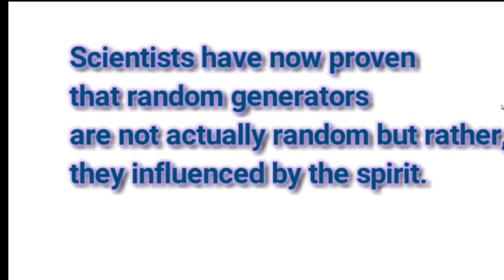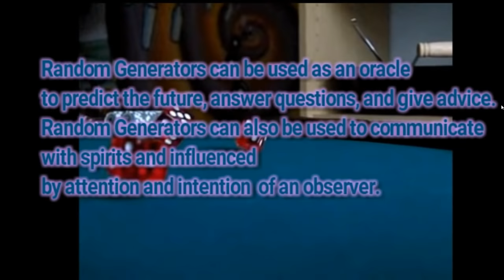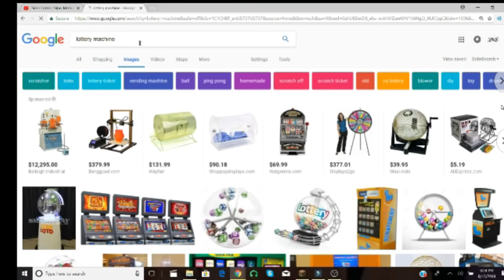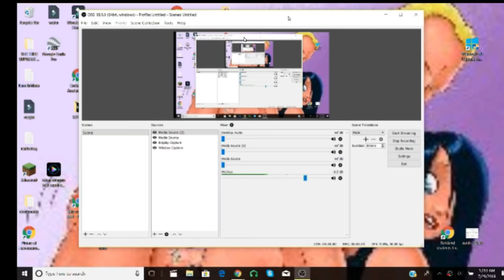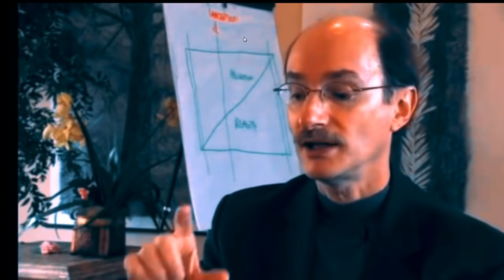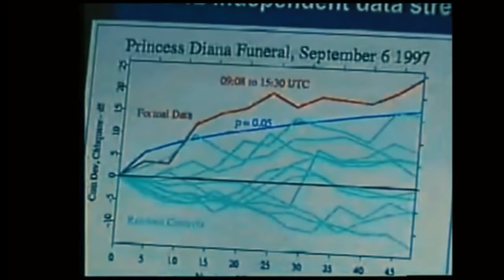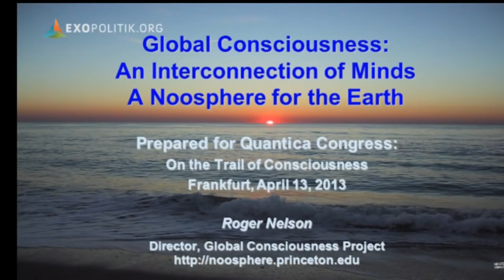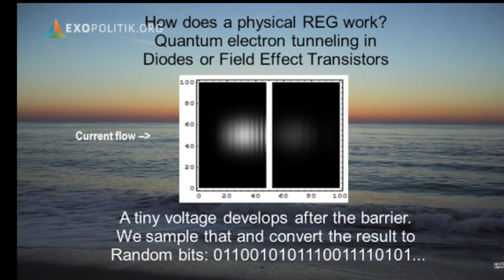Scientist Prove Random Generators are Influenced by the Mind